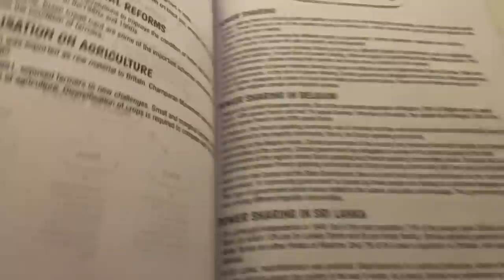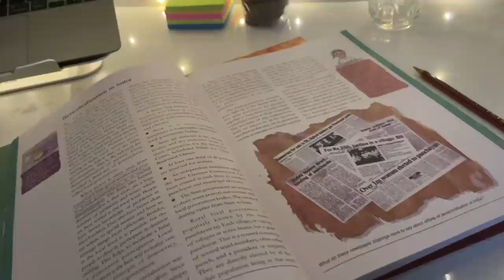SST TERM 1 EXAM VLOG! | CBSE class 10 BOARDS!!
Shambhavi❣